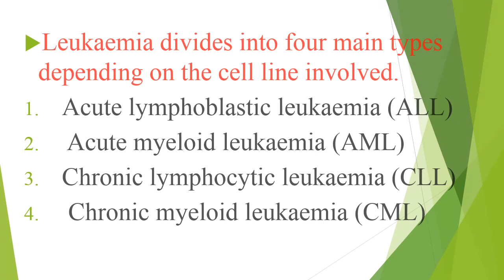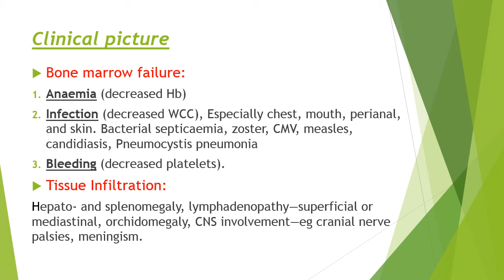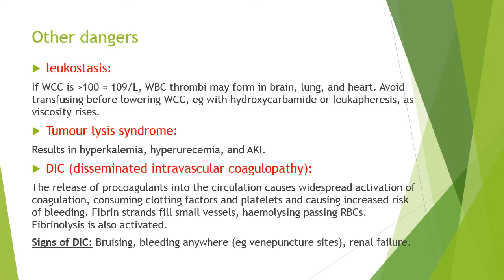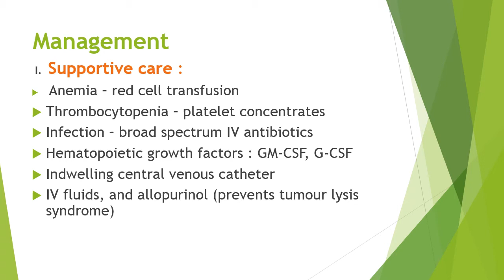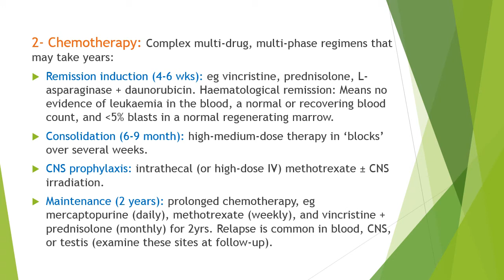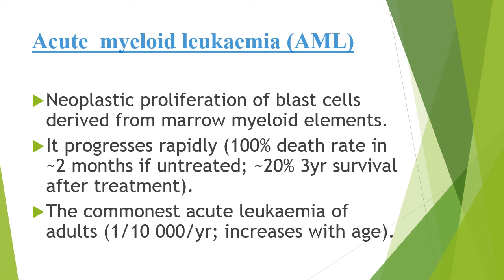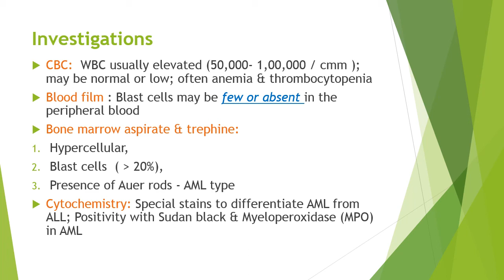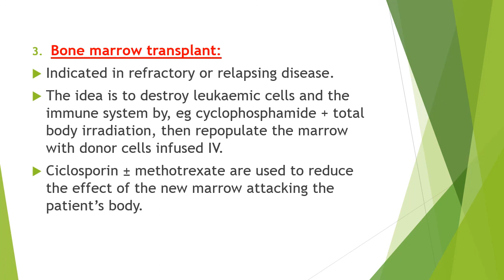٢٧ يوليو، ٢٠٢٤